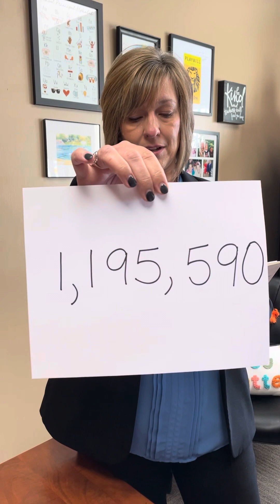December 14, 2023